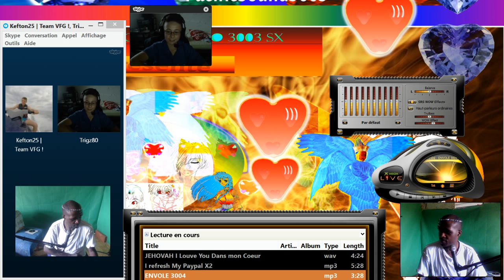Test de REcord Groupe Calme